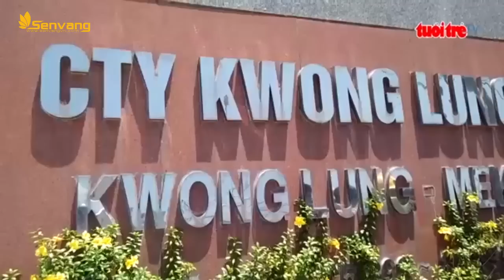Bé gái mắt xanh bị bỏ rơi, có nguy cơ bị mù | Tin nóng 24h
. ❤️  Bị cha bỏ rơi trước ngày sinh, một bé gái bị mắt xanh bí ẩn do mang căn bệnh bẩm sinh thiên đầu thống. Sau 2 tháng bé gái có thể bị mù vĩnh viễn. Được biết hoàn cảnh gia đình bé rất khó khăn.